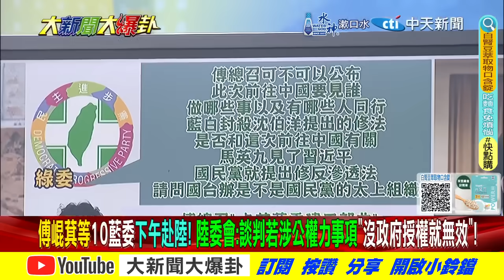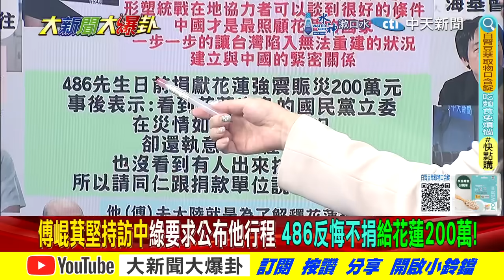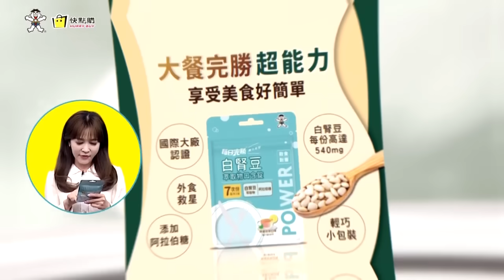【大新聞大爆卦】傅崐萁率藍軍赴陸"找他"助花蓮!寒冰曝鐵人行程藏打綠回馬槍! 精華版5 20240426@大新聞大爆卦HotNewsTalk ​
《精彩回顧》
【大新聞大爆卦】獨!韓國瑜國際外交戰抗綠背刺藍!柯志恩用韓2018精神再戰高雄必勝!賴神自曝勞力士打臉吳崢.卓冠廷? 20240425 @HotNewsTalk
【大新聞大爆卦】獨!綠大法官廢死嗆要跟民意妥協?郭正亮籲立院起身對抗不義!蔡正元怒譙S刑犯不S根本魔鬼!周玉蔻嗆張淑娟適可而止最後掙扎?綠打徐巧芯打到年輕人跑光!20240424 @CtiTv
【大新聞大爆卦】獨!印度神童神預言花蓮403.423大震!徐巧芯開新戰場瞄準綠大咖死門猛打!吳崢表現太X恐被苗博雅取代?綠用先人託夢幫台電洗地?高金氣炸轟爆台電總座!20240423 @CtiTv
【大新聞大爆卦】韓國瑜讓高雄人後悔?天下雜誌打臉九把刀挺台電鬼話?徐巧芯變更強開幹!郭正亮爆綠大翻車黃捷自豪被包養?黑韓列車又動了?蕭美琴私酒貓膩?20240422@HotNewsTalk
【週末大爆卦】韓國瑜強到罷韓餐廳重開?王世堅與警僵持?藍輾壓綠連敗柯P態度小草不信了?老柯慘蹭韓?綠看到徐巧芯總統勢?吳思瑤林楚茵買A貨?台電總座不背鍋了!20240421@HotNewsTalk

大新聞大爆卦 周一至周五14:00-16:00
週末大爆卦 周六、周日14:00-16:00